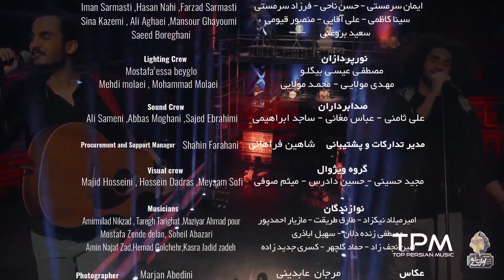Anil Music Video Ashegh Shodam Raft - موزیک ویدیو عاشق شدم رفت از آنیل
موزیک ویدیو دیدنی عاشق شدم رفت از آنیل 😍

موزیک ویدیو عاشق شدم رفت از گروه آنیل رو به صورت رسمی و قانونی از کانال ما ببینید و لذت ببرید

اگر ویدیو را دوست داشتید، لایک و ذخیره کنید.

Anil Music Video Ashegh Shodam Raft - موزیک ویدیو عاشق شدم رفت ازآنیل

برای شنیدن بهترین آهنگ‌های آنیل حتما به لینک زیر برین

متن آهنگ عاشق شدم رفت از آنیل

دیوونه دیوونه تا سرت رو شونمه زندگیت تو مشتمه
عاشقی تو خونمه مردن من واسه تو اولین قانونمه

دیوونه دیوونه با من این عشقو بغل کن حرفامونو ضرب المثل کن
هر روزمو ماه عسل کن پازل رویامو حل کن

خنده هات بد کرد منو بد عادت حواسمو پرت کرد عاشق شدم رفت

دیوونه دیوونه تو همه جون منی کل دنیا میدونه عشق شیطون منی
اونی که میخوای منم اونی که میدونمی میدونی دیوونتم میدونم دیوونمی